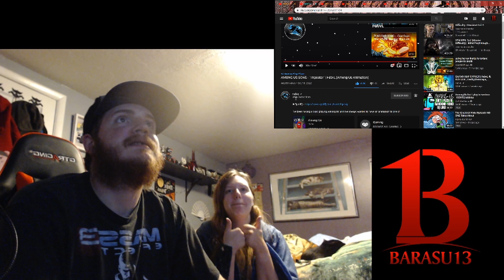REACTION!!!: AMONG US SONG - "Impostor" | FabvL [Among Us Animation]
Fabvl makes another catchy af song. Please give the original some love by7 following this

Twitch Join me on Monday, Wednesday, and Fridays at 9pm pst